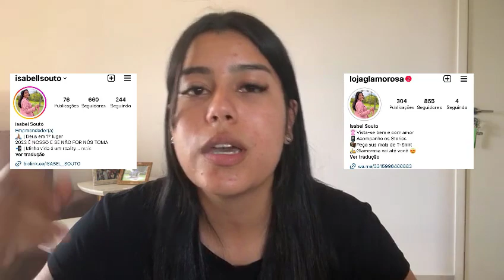TAGS LOJA ONLINE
Oiiii Genteeee, tudo bem com vocês ?! Espero que Sim! Comigo está tudo bem Graças a Deus.
Hoje eu trouxe para vocês o vídeo: TAGS LOJA ONLINE

Beijos galeraaaa, espero que gostem de coração. Gostaria muito de crescer como youtuber com a ajuda de vocês. Espero que fiquem ligados nos meus próximos vídeos, e é isso, obrigadão e fiquem com DEUS!
AME UNS AOS OUTROS COMO A SI MESMO!